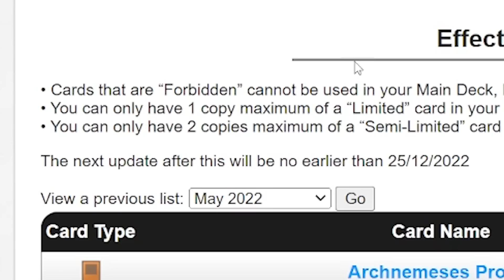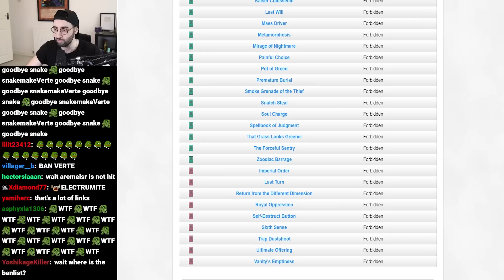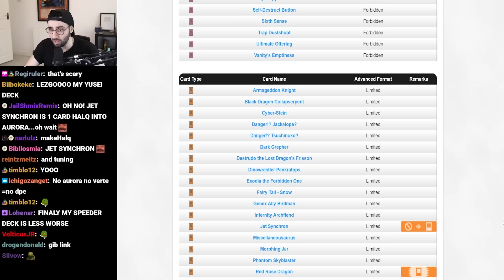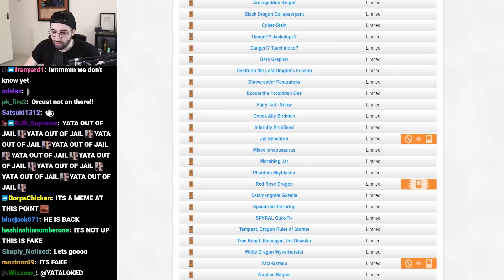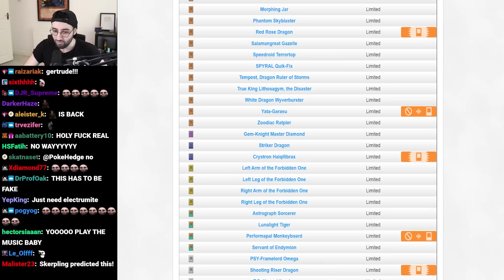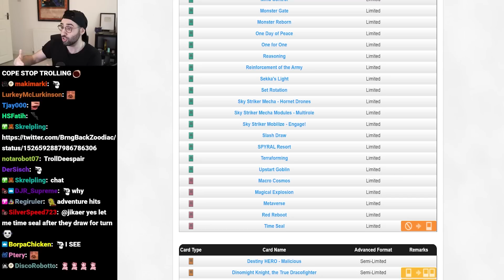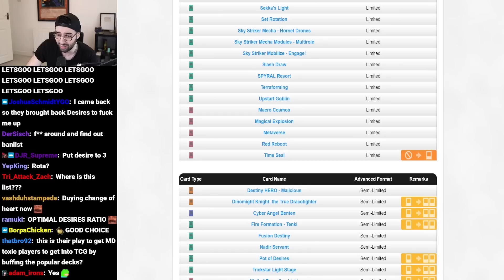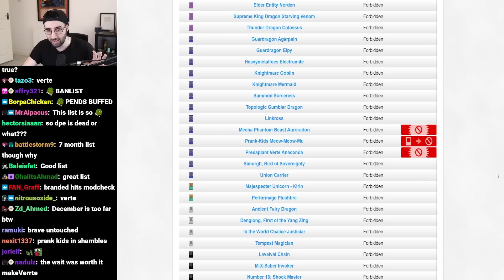BAN. LIST. Farfa reacts to the BIGGEST YU-GI-OH CHANGES.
Buy cards with my TCGPlayer link!